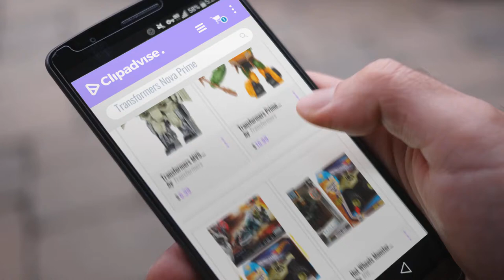Top 10 Transformers Nova Prime [2018]: Transformers MV5 Turbo Changer Super Nova Action Figure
Black Friday / Cyber Monday Transformers MV5 Turbo Changer Super Nova Action Figure by Transformers

Black Friday / Cyber Monday Transformers Prime Beast Hunters Commander Class Bulkhead Heavy Munitions Figure by Transformers

Black Friday / Cyber Monday Halo Wars 2 UNSC Jackrabbit Blitz Mega Bloks & Hot Wheels Monster Jam 2017 Rev Tredz by HW Screentime

Black Friday / Cyber Monday Hot Wheels Monster Jam 2017 Rev Tredz Soldier Fortune & Metals Halo Master Chief by HW Screentime

Black Friday / Cyber Monday Yo-Kai Watch character mini figure Backpack Keychain Dangle & Yo-kai Watch Medals Blind by AYB Products

Black Friday / Cyber Monday Dragonball Z Frieza Collectible character Dramatic Showcase + Gamer Chocolate sticks & by AYB Products

Black Friday / Cyber Monday Hot Wheels Monster Jam 2017 Rev Tredz Soldier Fortune & JINX Halo Spartan Locke (02) Vinyl by HW Screentime